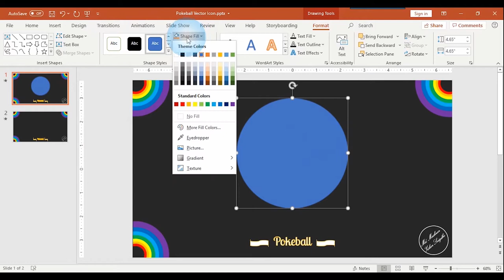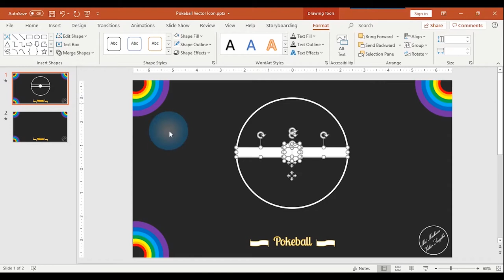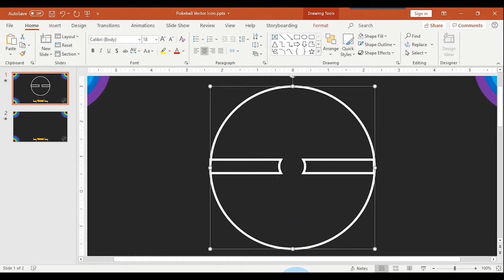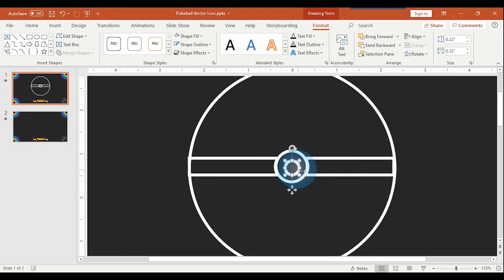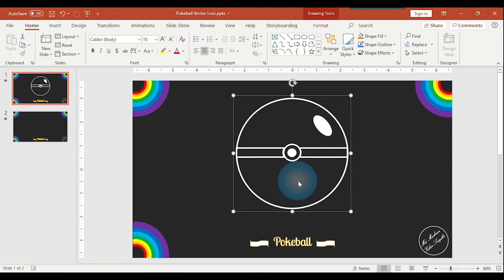Vector Icon || Pokeball || PowerPoint || Md. Mashroor Zilan Snigdho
Pokeball Vector Icon made with MS PowerPoint.

Do you remember Pokemon & trainers catching Pokemons with Pokeballs?

Here's a tutorial on how to make a Pokeball vector icon.